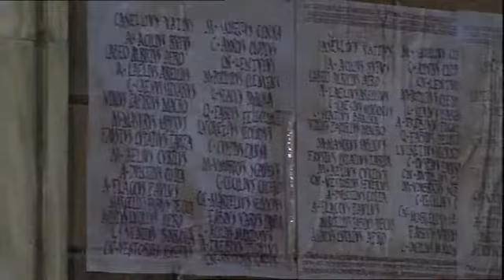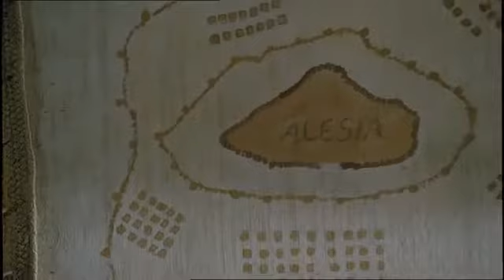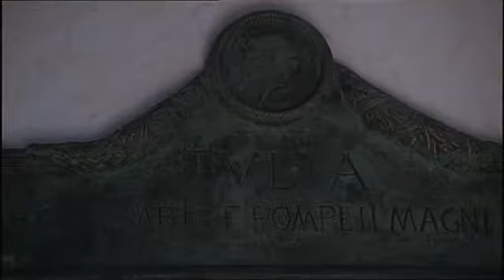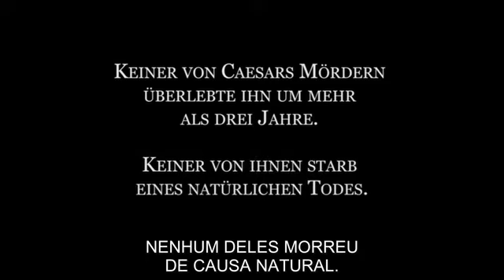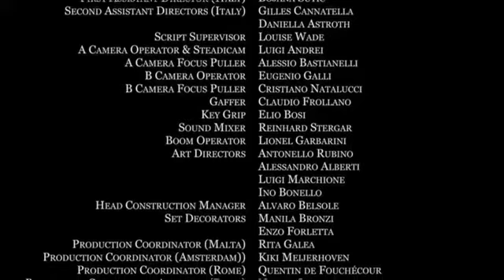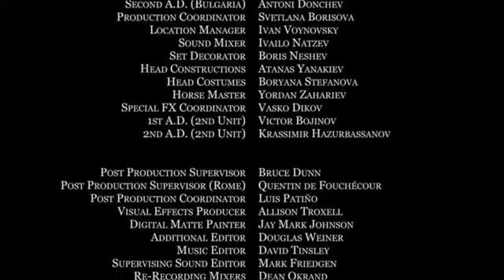Julius Caesar _ Filme